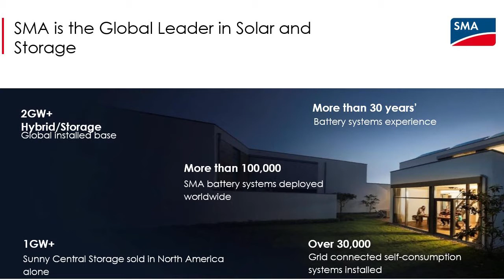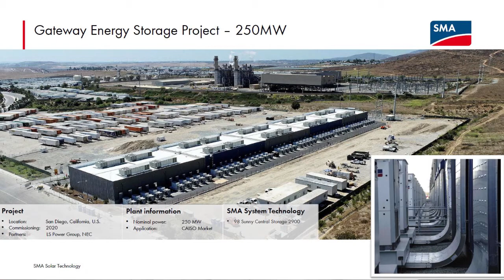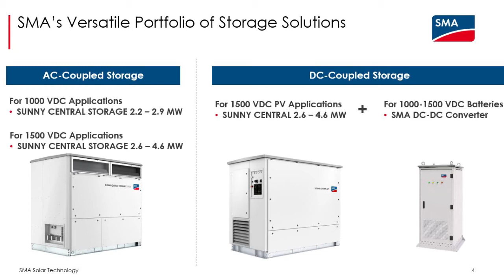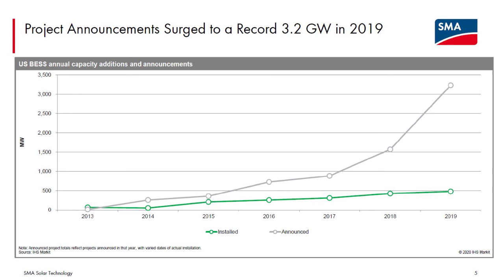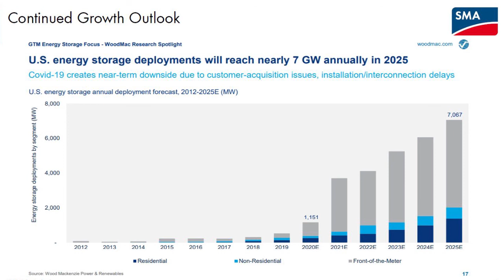The value drivers and new tech growing large-scale energy storage with SMA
Large-scale energy storage is entering a boom period. Today on the Pitch we explore the key value drivers and the technology improvements that are leading the segment’s growth trajectory with Chad Spring, Energy Storage Project Sales Account Manager with SMA America. We discuss new revenue streams, what utilities are starting to value and the impact of more flexible, integrated technology. The Pitch is a Solar Builder side project, in which we connect with PV system manufacturers and service providers. We chat awkwardly with them about their innovations and ideas so you don't have to.